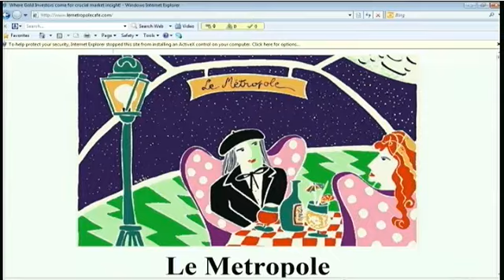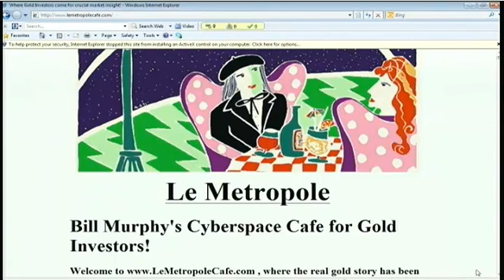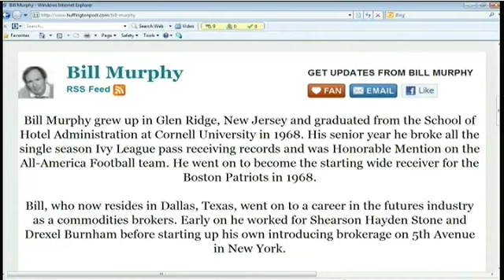Bill Murphy Feb 14, 2012 Tom O'Brien show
Bill Murphy, Chairman of GATA - Gold Anti-Trust Action Committee since 1999.